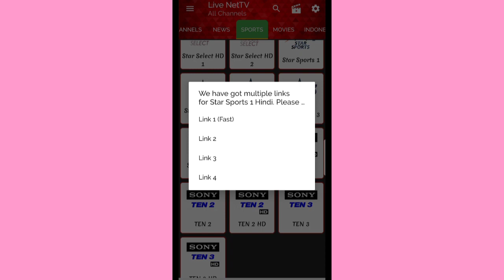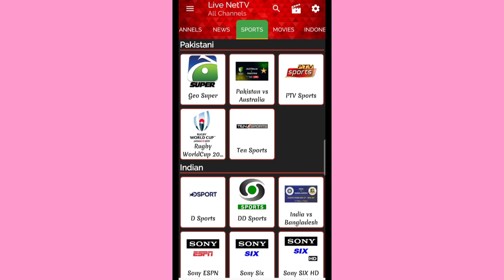🔴Ten Sports Live | TenSportsLive|Ten Sports Live Streaming India Vs Bangladesh T20